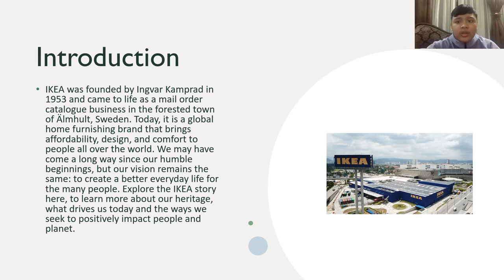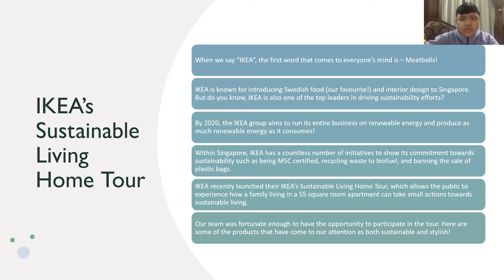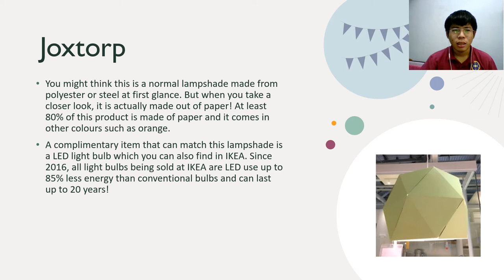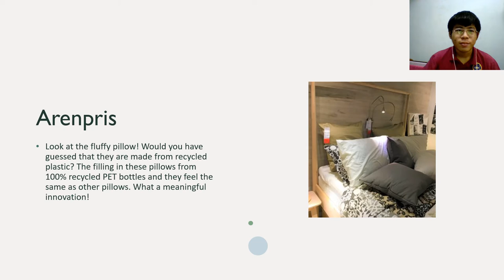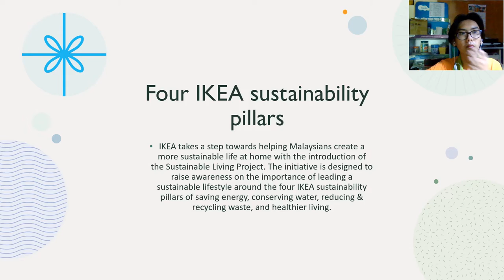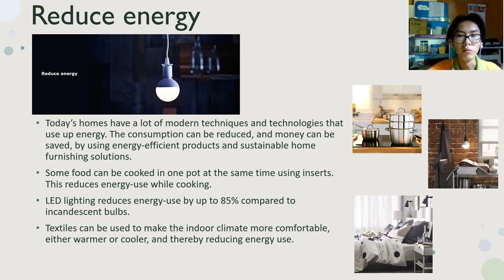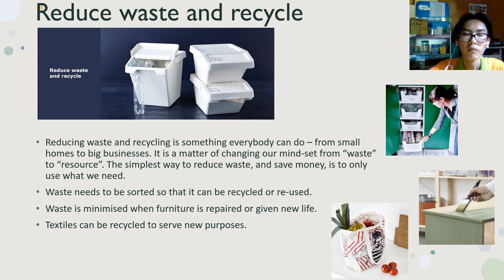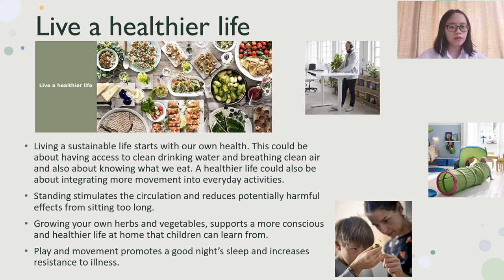Ikea (living project)